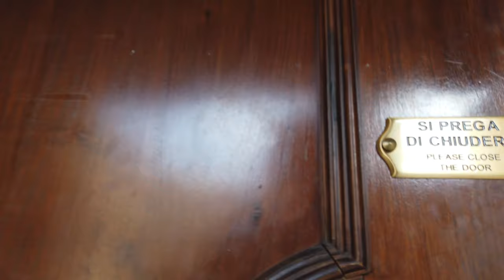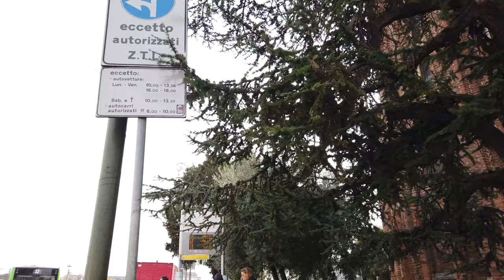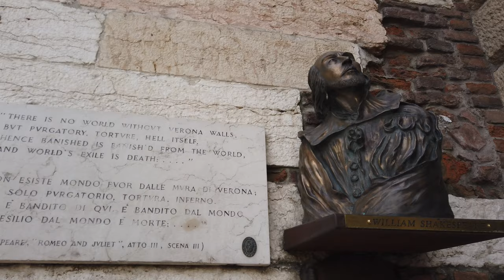Walking in VERONA / Italy - Castel San Pietro to Old Town - 4K 60fps (UHD)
The second walk in Verona if you liked the first one (linked in the video). We start at the Piazzale Castel San Pietro, a great viewing point over the city. We head down from the hill back to Old Town for a walk all around churches and piazzas.

With many side streets Verona keeps being interesting. We head to the house of Juliet and stroll around the centre. The streets are getting a bit quiet during lunch time. In the end we circle around the Verona Arena before heading out of the city through the Portoni della Brà - a city gate.